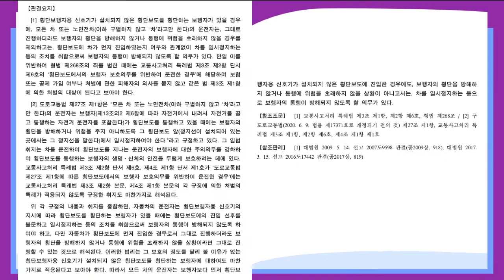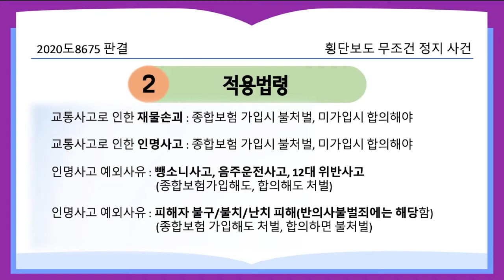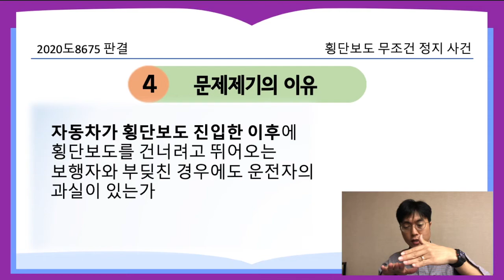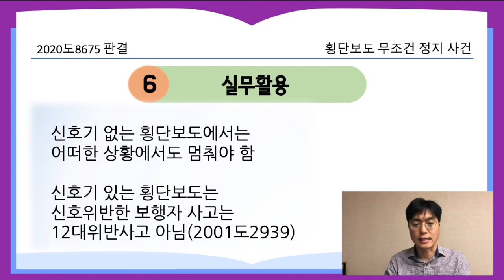횡단보도 무조건 정지 사건_2020도8675 판결 [21.2.15.자 판례공보(형사)]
신호기가 없는 횡단보도에서는 어떤 상황에서도 정지해야 한다는 판결입니다.
 변호사나 법조 실무자를 위한 판례공보 5분 정리입니다.

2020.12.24. 선고 2020도8675 판결
교통사고처리특례법위반

결론 상고기각

적용법령
도로교통법
제27조(보행자의 보호) ① 모든 차 또는 노면전차의 운전자는 보행자(제13조의2제6항에 따라 자전거등에서 내려서 자전거등을 끌거나 들고 통행하는 자전거등의 운전자를 포함한다)가 횡단보도를 통행하고 있을 때에는 보행자의 횡단을 방해하거나 위험을 주지 아니하도록 그 횡단보도 앞(정지선이 설치되어 있는 곳에서는 그 정지선을 말한다)에서 일시정지하여야 한다.

제3조(처벌의 특례) ① 차의 운전자가 교통사고로 인하여 「형법」 제268조의 죄를 범한 경우에는 5년 이하의 금고 또는 2천만원 이하의 벌금에 처한다.
② 차의 교통으로 제1항의 죄 중 업무상과실치상죄(業務上過失致傷罪) 또는 중과실치상죄(重過失致傷罪)와 「도로교통법」 제151조(재물손괴)의 죄를 범한 운전자에 대하여는 피해자의 명시적인 의사에 반하여 공소(公訴)를 제기할 수 없다. 다만, 차의 운전자가 제1항의 죄 중 업무상과실치상죄 또는 중과실치상죄를 범하고도 피해자를 구호(救護)하는 등 「도로교통법」 제54조제1항에 따른 조치를 하지 아니하고 도주하거나 피해자를 사고 장소로부터 옮겨 유기(遺棄)하고 도주한 경우(뺑소니), 같은 죄를 범하고 「도로교통법」 제44조제2항을 위반하여 음주측정 요구에 따르지 아니한 경우(운전자가 채혈 측정을 요청하거나 동의한 경우는 제외한다)(음주운전)와 다음 각 호의 어느 하나에 해당하는 행위(12대 위반행위)로 인하여 같은 죄를 범한 경우에는 그러하지 아니하다.
6. 「도로교통법」 제27조제1항에 따른 횡단보도에서의 보행자 보호의무를 위반하여 운전한 경우

제4조(보험 등에 가입된 경우의 특례) ① 교통사고를 일으킨 차가 「보험업법」 제4조, 제126조, 제127조 및 제128조, 「여객자동차 운수사업법」 제60조, 제61조 또는 「화물자동차 운수사업법」 제51조에 따른 보험 또는 공제에 가입된 경우에는 제3조제2항 본문에 규정된 죄를 범한 차의 운전자에 대하여 공소를 제기할 수 없다. 다만, 다음 각 호의 어느 하나에 해당하는 경우에는 그러하지 아니하다.
1. 제3조제2항 단서에 해당하는 경우
2. 피해자가 신체의 상해로 인하여 생명에 대한 위험이 발생하거나 불구(不具)가 되거나 불치(不治) 또는 난치(難治)의 질병이 생긴 경우
3. 보험계약 또는 공제계약이 무효로 되거나 해지되거나 계약상의 면책 규정 등으로 인하여 보험회사, 공제조합 또는 공제사업자의 보험금 또는 공제금 지급의무가 없어진 경우

교통사고로 인한 재물손괴 : 종합보험 가입시 불처벌, 미가입시 반의사불벌죄
교통사고로 인한 인명사고 : 종합보험 가입시 불처벌, 미가입시 반의사불벌죄
인명사고 예외사유 : 뺑소니사고, 음주운전사고, 12대 위반사고 (일반 형사사건)
인명사고 예외사유 : 피해자 불구/불치/난치 피해(반의사불벌죄에는 해당함)

사실관계의 요약
- 자동차가 이 사건 사고 장소인 신호기가 없는 횡단보도에 진입한 순간 피고인 자동차 진행 방향 좌측에 주차되어 있던 차량의 뒤쪽에서 피해자가 뛰어서 피고인 자동차 진행 방향 좌측에서 우측으로 횡단보도를 건너기 시작함
- 도로 양쪽으로 주차된 차량으로 인해 횡단보도 진입부에 보행자가 있는지 여부를 확인할 수 없는 상황이었음

자동차가 횡단보도 진입한 이후에 횡단보도를 건너려고 뛰어오는 보행자와 부딪친 경우에도 운전자의 과실이 있는가

신호기가 없다면 일시정지하여 보행자가 없는 것을 확인하거나 발견 즉시 정차할 수 있도록 속도를 더욱 중여 진행했어야 함

실무활용
신호기 없는 횡단보도는 통과 전까지는 어떤 돌발상황에서도 언제든지 멈출 수 있을 정도로 운행해야 함

신호기 있는 횡단보도에서는 신호위반한 보행자는 도교법상의 횡단보도를 통행중인 보행자가 아님
횡단보도 녹색등화 점멸에 횡단보도 진입해서 적색등화로 변경된 후
차량녹색등에 따라 직진하던 차량과 충격한 경우에는
운전자는 보행자 보호의무 위반이 아님(2001도2939)

신호기 없는 횡단보도에서는 매우 주의해야 함